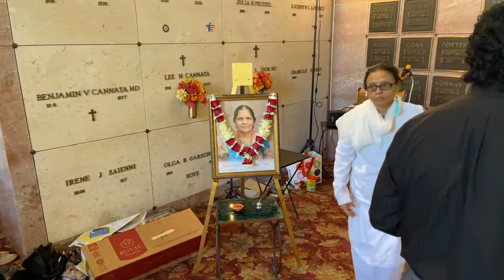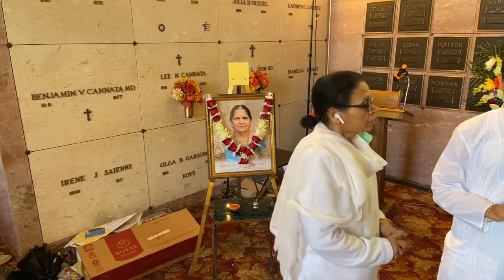Live Funeral Service In Loving Memory of Mrs. Kantaben R. Patel at 9:30 am EST (7:00 pm IST) on Satu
Live Funeral Service In Loving Memory of Mrs. Kantaben Ramanbhai Patel (native - Pamol, currently - Jercey City, NJ) from 9:30 am - 11:30 am EST (7:00 pm - 9:00 pm IST) on Saturday, Oct. 22, 2022 at Franklin Memorial Park, Rt. 27 & Cozzens Lane, North Brunswick.

P. F. Patel Family Pamol, NJ

Please Click on the link above to view the live streaming on any device (desktop/laptop/iPad/smartphone/smart tv).You do not need to download any software or app to view the live streaming.

If you experience problems due bad internet connection, please be patient and try again.